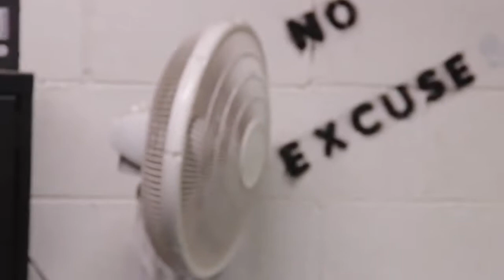Indi Jackson Video Reel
The art of storytelling has the power to entertain, excite, and change the world. This art is my passion...

Above reel includes pieces either shot or edited by me. This includes two documentaries (one that received runner up in the 2018 ND student film festival), sport highlights, insider pieces, short narratives, and music videos.